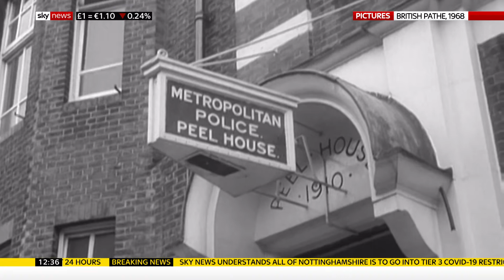Britain's first black policewoman Sislin Fay Allen